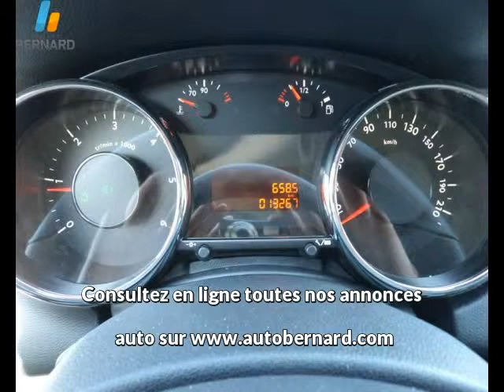Peugeot 5008 occasion en vente à Albertville, 73, par PEUGEOT ALBERTVILLE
PEUGEOT ALBERTVILLE : 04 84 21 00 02

Fiche technique de l'annonce auto n°26719 :
Marque : Peugeot
Modèle : 5008
Version : 1.6 HDi112 FAP Style 5pl
Energie : Diesel
Boîte de vitesse : Manuelle
Couleur : gris shark
Nombre de portes : 5
Date d'immatriculation : 31/08/2012
Kilométrage : 12 000 km
Prix : 20 900 €

Plus d'info sur la concession PEUGEOT ALBERTVILLE du groupe auto Bernard